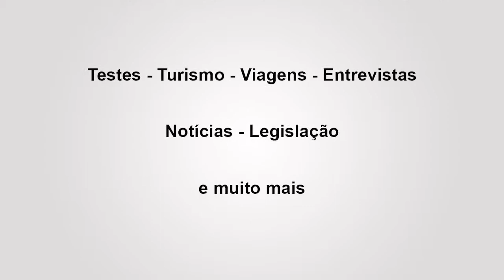TRÊS LAGOAS/MS - MALHANDO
Três Lagoas é uma das principais “portas” de entrada para o Pantanal, para quem está em São Paulo, e é terra onde o mundo das duas rodas está praticamente em todas as casas. Vamos conhece-la? Então primeiro tome algo gelado pois a cidade é quente de “derreter os miolos”.